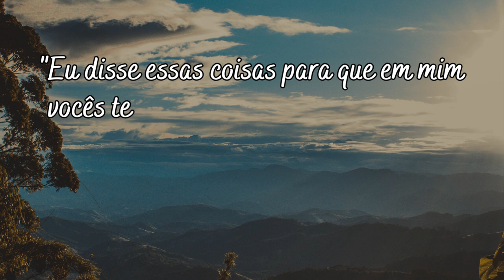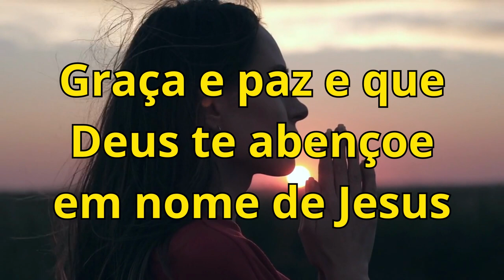PERMANEÇA FIRME E VERÁ A RECOMPENSA ...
Este canal é voltado para você, não importando se está passando por momentos difíceis ou abençoados, o que realmente importa é que Deus quer fazer muito mais do que você imagina, Ele quer te restaurar, perdoar, mudar a sua história, te dar salvação por meio do sacrifício de Jesus lá na cruz.
Dê a Deus a oportunidade de te transformar em uma pessoa vitoriosa.
Que Deus possa conceder a você e a sua família muitas bênçãos.

Seja muito bem vindo a este canal, Reatando Alianças, e que esta mensagem possa vir de encontro à sua necessidade de encontrar em Deus uma resposta para suas aflições. Saiba que Deus está disposto a te ajudar, porque o amor Dele por você é tão grande que Ele deu seu único filho para que você tivesse vida e vida em abundância. Todos os dias teremos uma mensagem importante da parte de Deus para sua vida  para te ajudar a se conectar com Deus.

 O Senhor diz no livro de Filipenses 4:7, E a paz de Deus, que excede todo entendimento, guardará os seus corações e as suas mentes em Cristo Jesus. Mas também diz em João 16:33, Eu disse essas coisas para que em mim vocês tenham paz. Neste mundo vocês terão aflições, contudo, tenham ânimo, Eu venci o mundo.

Quando o apóstolo Paulo diz a paz de Deus, que excede todo entendimento, ele fala não de uma paz humana, mas algo que vem de Deus, divino, sobrenatural. Essa mensagem aos Filipenses era para que eles permanecessem firmes no Evangelho de Cristo, corajosos, generosos, resignados, dispostos a tudo por amor a Jesus.

O mesmo nos é orientado principalmente nos dias de hoje, em que tantas coisas terríveis tem abalado a humanidade. Devemos sentir essa paz de Deus para superarmos todas essas aflições e apresentarmos nossas orações a Deus com ações de graça.

O Senhor nos orienta de novo no livro de João 16:33, para que tenhamos paz nEle, porque neste mundo nós teremos aflições. Mas Ele nos garante que se tivermos bom ânimo, nós venceremos assim como Ele venceu. Essa confiança é o que nos mantém firmes no caminho, resistindo ao tempo mal e às tentações, que não são poucas. Mas com Cristo nós  conseguiremos suportar todas elas.

Por isso esperamos ansiosos à volta do nosso Senhor. Mas para irmos com Ele, precisamos nos manter firmes até o fim. Que Jesus possa continuar a fortalecer o nosso coração, para que no grande dia do Senhor possamos estar preparados para contemplar as maravilhas que Deus preparou para nós.

Se você gostar desta mensagem, compartilhe com todas as pessoas que você sabe que também estão buscando imensamente por uma resposta da parte de Deus. A vontade de Deus é que Ele possa trazer paz a todo aquele que clama por seu amor.

E não se esqueça “Se tu podes crer, tudo é possível ao que crê” (Marcos 9:23)Graça e paz, e que Deus te abençoe em nome de Jesus.
Elisângela Braga